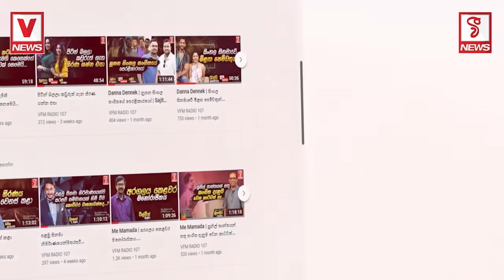Damayanthi Darsha 400m won a gold medal in Asian Games with new Asian Games Record in 2002 Busan.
වසර 23 කට පෙර මතකාවර් ජනය
ආසියානු ක්‍රීඩා උළෙලේදී දමයන්ති ද ර් ශා
ලක්මවට රන් පදක්කම දිනා දුන් අයුරු
මීට  වඩා ආඩම්භර හැගීමක් තවත් තියේද..?